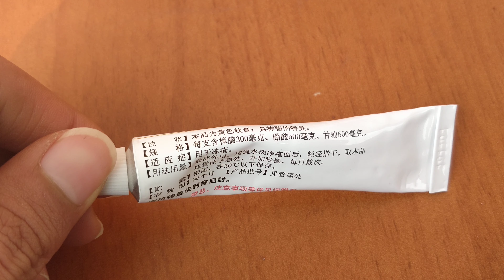5块钱轻松治疗冻疮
冬天，冻疮，治疗，怕冷